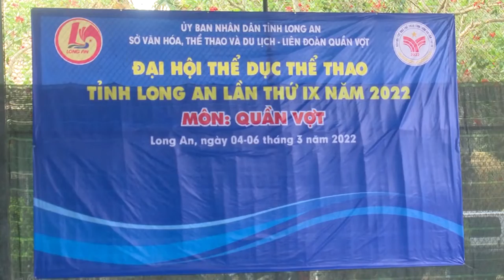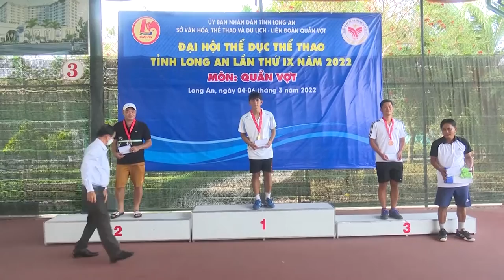Phong trào quần vợt tỉnh Long An phát triển khởi sắc I LONG AN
Giải quần vợt Đại hội Thể dục thể thao (TDTT) tỉnh Long An lần IX năm 2022 đã diễn ra tại Khu thể thao Đồng Tâm. Một điều ấn tượng tại giải quần vợt năm nay là số lượng VĐV đăng ký tranh tài khá đông, qua đó thấy được rằng môn Quần vợt đang dần được nhiều đối tượng tìm đến để tập luyện thường xuyên.
Giải đấu diễn ra trong ba ngày từ 04/3 đến 06/3. Đây là môn thi đấu đầu tiên của Đại hội TDTT tỉnh Long An được tổ chức.